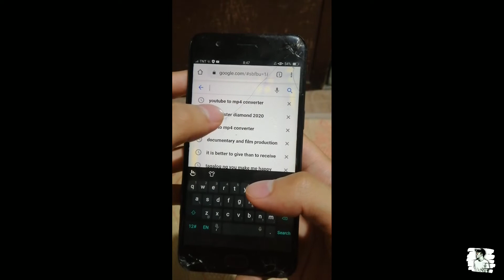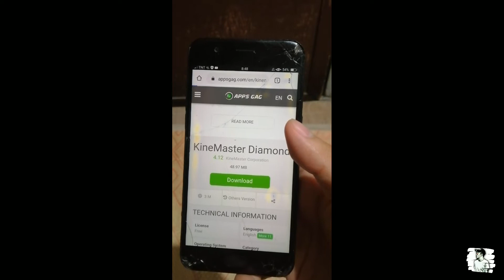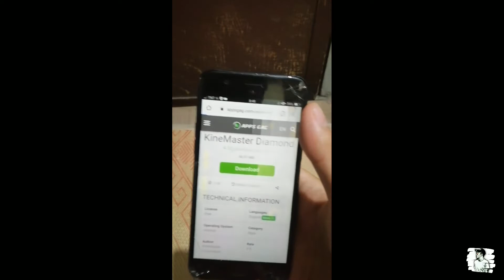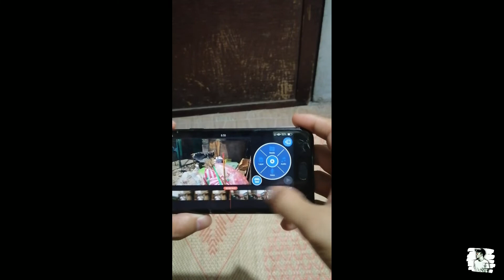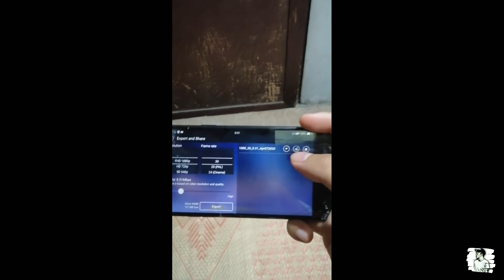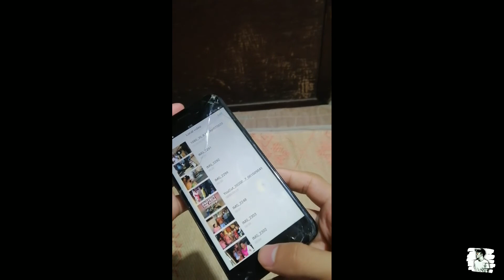HOW TO REMOVE WATERMARK IN KINEMASTER 2020 VERSION FOR FREE | EASY WAY TO DOWNLOAD MOD APK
kinemaster tricks,
kinemaster intro,
kinemaster pro apk 2020 download,
kinemaster mod,
kinemaster videos,
kinemaster without watermark download,
kinemaster edit,
kinemaster chroma key,
kinemaster app,
kinemaster animation,
kinemaster amv,
kinemaster apk 2020,
kinemaster aesthetic,
kinemaster audio,
kinemaster background music,
kinemaster best edit,
kinemaster best transition,
kinemaster black bars,
kinemaster blending,
kinemaster beat sync,
b roll kinemaster,
kinemaster robert b weide,
b roll transition kinemaster,
kinemaster b,
kinemaster do categoria b,
kinemaster cinematic,
kinemaster crack,
kinemaster cinematic video,
kinemaster change background,
kinemaster clone,
kinemaster cut video,
kinemaster channel,
c tik tok kinemaster,
kinemaster c,
kinemaster double role,
kinemaster diamond 2020,
kinemaster download without watermark,
kinemaster dance,
kinemaster dust effect,
kinemaster documentary,
kinemaster double,
kinemaster diamond mod,
kinemaster d,
cara download kinemaster mod,
kinemaster tirar marca d agua,
kinemaster edit video,
kinemaster effect,
kinemaster edit tutorial,
kinemaster editor,
kinemaster edit picture,
kinemaster editing tricks,
kinemaster edit vlog,
kinemaster e,
kinemaster video e,
pixellab e kinemaster,
kinemaster e powerdirector,
kinemaster vc e do tempo,
kinemaster e bom,
kinemaster e.k.g,
kinemaster e pago,
kinemaster for iphone,
kinemaster film,
kinemaster full tutorial,
kinemaster flash effect,
kinemaster full screen,
kinemaster features,
kinemaster freeze frame,
kinemaster f pro,
kinemaster f pro tamil,
kinemaster f,
kinemaster gacha life,
kinemaster green screen video,
kinemaster green,
kinemaster gold,
kinemaster guide,
kinemaster gaming intro,
kinemaster green screen problem,
kinemaster gif,
g major kinemaster,
kinemaster g,
kinemaster hyperlapse,
kinemaster how to edit videos,
kinemaster how to make intro,
kinemaster how to create name intro,
kinemaster how to save,
kinemaster how to put music,
kinemaster kya hai,
h star kinemaster,
kinemaster ios,
kinemaster intro vlog,
kinemaster iphone,
kinemaster introduction,
kinemaster intro video,
kinemaster jojo,
kinemaster jumping,
kinemaster jailbreak,
kinemaster jumping tutorial,
kinemaster joke video,
kinemaster join video,
kinemaster joker video,
kinemaster jump effect,
j cut in kinemaster,
kinemaster king fb,
kinemaster kinemaster,
kinemaster key,
kinemaster keyframe,
kinemaster kpop,
kinemaster karate,
kinemaster karaoke,
kinemaster korea,
kinemaster song,
kinemaster lyrics video,
kinemaster logo,
kinemaster latest mod,
kinemaster lyrics,
kinemaster logo intro,
kinemaster lyrics edit,
kinemaster l,
kinemaster music,
kinemaster movie,
kinemaster magic,
kinemaster music video,
kinemaster montage,
kinemaster mod 2020,
kinemaster magic tricks,kinemaster_m_bleeding,
kinemaster m,
kinemaster m.k kamisan,
kinemaster new update,
kinemaster na walang watermark,
kinemaster no watermark tagalog,
kinemaster no watermark 2020,
kinemaster name intro,
kinemaster no logo,
kinemaster new editing,
kinemaster new version 2020,
gn kinemaster,
kinemaster on laptop,
kinemaster overlay,
kinemaster on iphone,
kinemaster outro,
kinemaster opening,
kinemaster overlay video,
kinemaster opening tutorial,
kinemaster on ios,
como usar o kinemaster,
como personalizar o kinemaster,
o kinemaster é gratuito,
como raquear o kinemaster,
kinemaster pro apk 2020,
kinemaster prime,
kinemaster pro x,
kinemaster pro editing,
kinemaster pro tutorial,
kinemaster premium apk 2020,
kinemaster 1080p,
kinemaster para pc,
kinemaster quality,
kinemaster quick transition,
kinemaster quicksilver effect,
kinemaster quick zoom,
kinemaster quicksilver,
kinemaster fhd,
kinemaster quotes video,
kinemaster questions,
kinemaster remove watermark,
kinemaster reverse,
kinemaster remove,
kinemaster remove watermark ios,
kinemaster rapid zoom,
kinemaster remove background,
kinemaster reverb